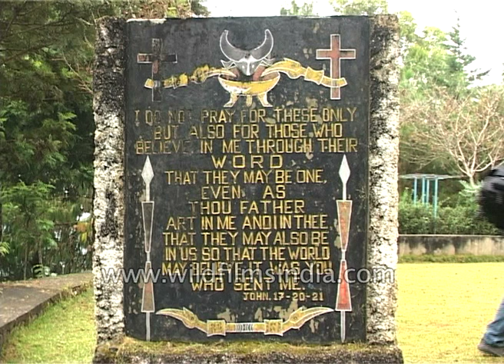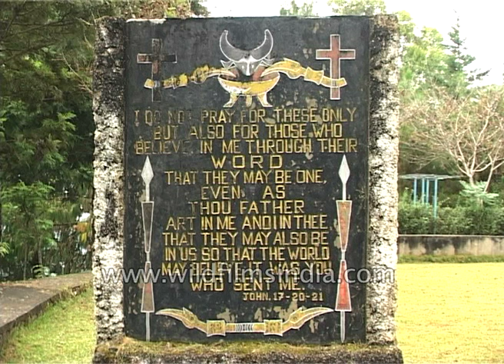Oldest Cathedral in North-East India, Kohima, Nagaland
Tourist's visit and take pictures of the oldest Catholic Cathedral in North-east, India.

The Cathedral is located on Aradura Hill in Kohima. It is one of the biggest cathedrals in North East India. Its splendid architecture makes it one of the important landmarks of Kohima. The unique design created by blending the traditional with the orthodox resulted in an architectural marvel.

It is also home to the largest cross that is made of wood in the country. The magnificent crucifix is carved in wood and is 16 ft high, possibly one of the tallest wooden carved crucifixes in Asia. The Stations of the Cross posed in the main entrance is a special beautiful feature. It is the presentation of Jesus' final journey with the cross, the last journey to Calvary. The fourteen stations, pose a real replica to the faithful with its beautiful arrangement on the slope of the hill leading up to the Cathedral.

The Cathedral was inaugurated on the day of the Un's day of settlement. The Cathedral at this part of India has a very pleasant atmosphere for prayer and worship. The Catholic Cathedral in Kohima is a place worth seeing for its ideal blend of indigenous structural design.architectural might and complexity is a surprise. The semicircular building with its modern architectural thinking covers one side of the Araduura hill with every bit of construction planned in detail with no space wasted. Its façade is shaped like a traditional Naga House. A complete structure, including official and residential rooms!

The Cathedral owes its existence to Lt. Rev. Abraham Alnagimattathil, whose brain child this Cathedral is. He was the first bishop of Nagaland and he wanted to provide a place for all to pray and spend time in solitude with the self and the Divine.

The actual work began in 1986 and the dedication and consecration of the church was done in 1991. The lion's share of the three crore financial expense came from Japanese, who wished the church to be a place of prayer especially for the Japanese war victims who laid down their lives for their nation in the Second World War battle fought in Kohima.

This is affirmed in the prayer inscribed in English & Japanese script in the Cathedral Campus. "...It is with thankfulness that we heard that Catholic Cathedral was being built at Kohima, where mass would be offered every morning in memory of the fallen."

Sources- Wikipedia